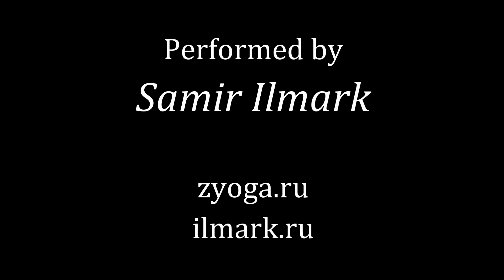Surya Namaskara (variation 15 with subtitles)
Surya Namaskara (variation 15)
Приветствие Солнцу (вариация 15)